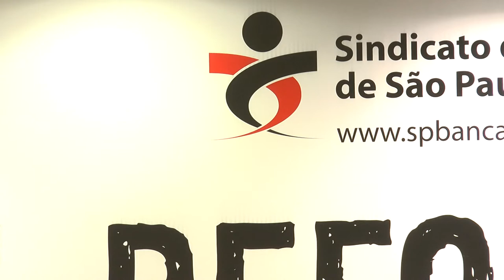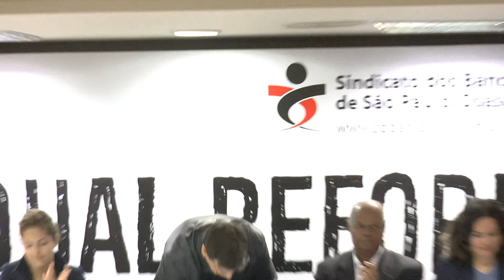Debate De qual reforma tributária o Brasil precisa?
Evento do Sindicato dos Bancários de SP, Osasco e Região, 25 de junho